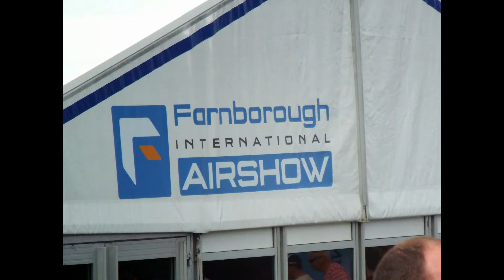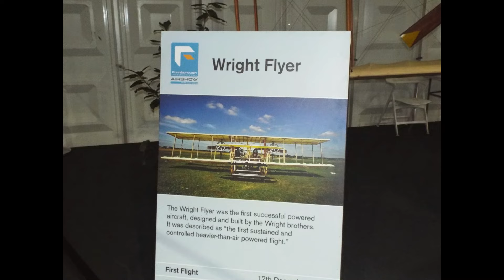Experience Farnborough International Airshow 2014 in 20 Minutes!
From the Vulcan to the RAF Red Arrows and their captivating stunts, the world-famous 2014 Farnborough International Airshow had it all. Revisit and enjoy!